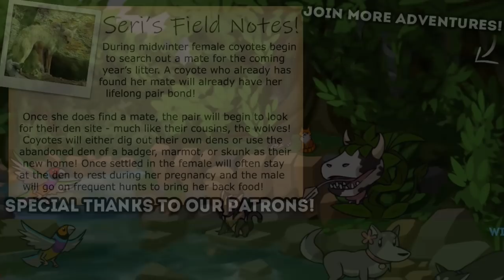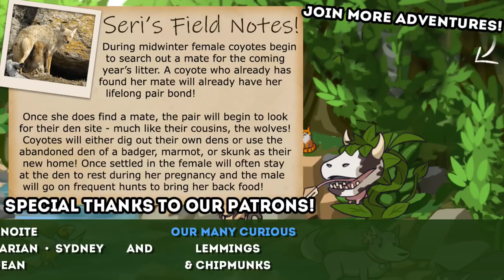The 100th COYOTE at the Wolf Den?! 🐺 WOLF QUEST: A NEW DAWN • #16